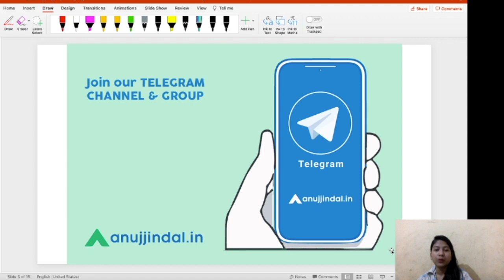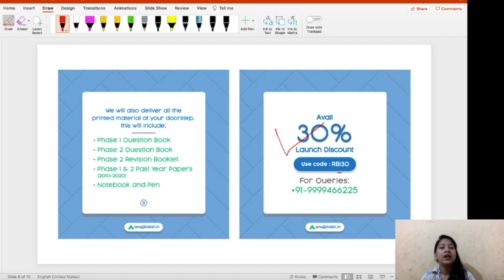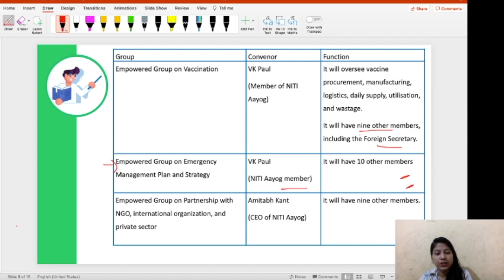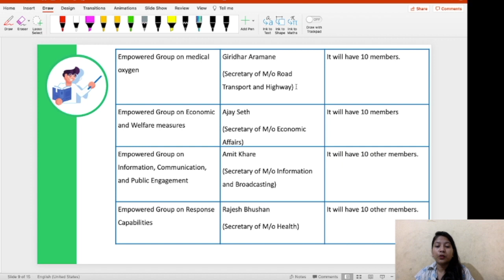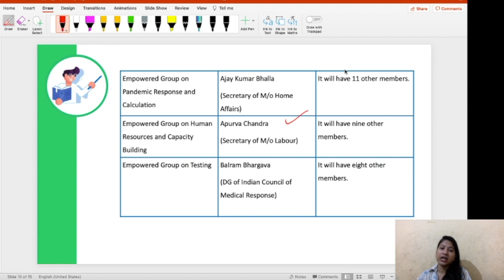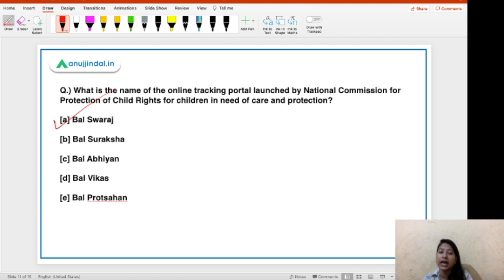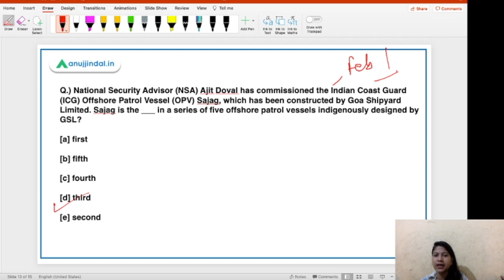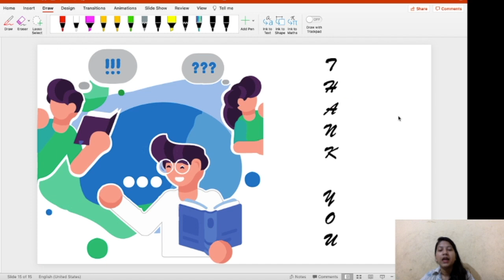RBI Grade B Current affairs | RBI Phase 1 | 2nd June - by Neha Gupta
In this video, I will be discussing about Empowered Group on Vaccination, online tracking portal launched by National Commission for Protection of Child Rights , Udaan scheme , ICGS Sajag, International Association of Ultrarunners (IAU) Congress.